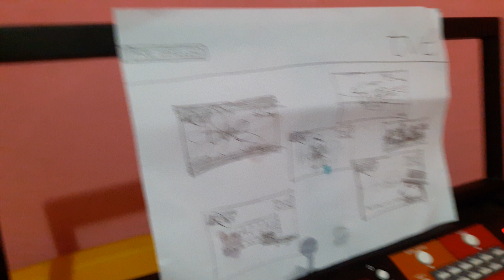Music Televisi Edukasi